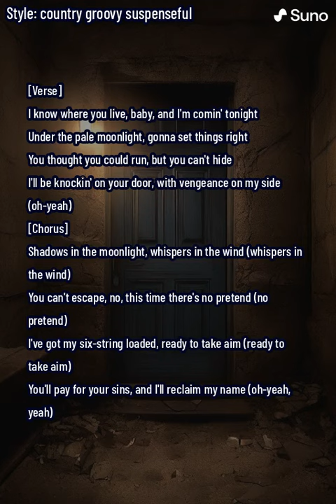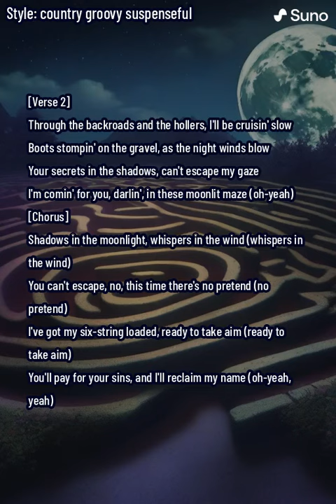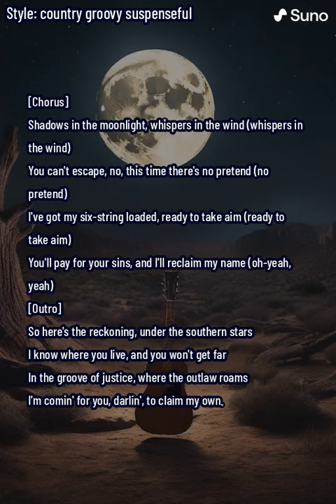Shadows in the Moonlight (lyrics)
Enter the gritty narrative of 'Shadows in the Moonlight,' a Southern-infused rock ballad that paints a vivid picture of revenge and reckoning under the pale moonlight.

The verse sets the stage with a determined protagonist, knowing exactly where their target resides and expressing their intent to set things right. The chorus introduces the thematic elements of shadows and whispers, establishing an atmosphere of inevitability and justice. The protagonist wields a symbolic six-string, ready to take aim and reclaim their name from past transgressions.

As the journey continues through backroads and hollers, the bridge brings in elements of nature, with crickets and hound dogs contributing to the ominous ambiance. The impending confrontation is underscored by a soulful guitar solo, building tension and emotion.

In the third verse, the protagonist reaches the climax, describing a moonlit confrontation where justice will be served. The chorus reaffirms the theme of shadows and whispers, emphasizing the inescapability of the impending reckoning.

The outro delivers the final resolution, invoking the southern stars and the groove of justice. The outlaw protagonist asserts their determination to claim what's rightfully theirs, bringing the saga to a powerful conclusion. 'Shadows in the Moonlight' is a tale of vengeance, justice, and reclaiming one's name in the Southern night.